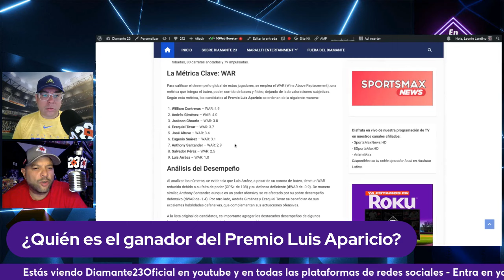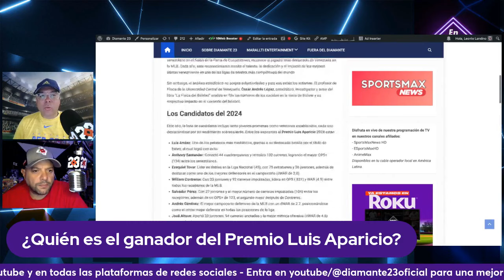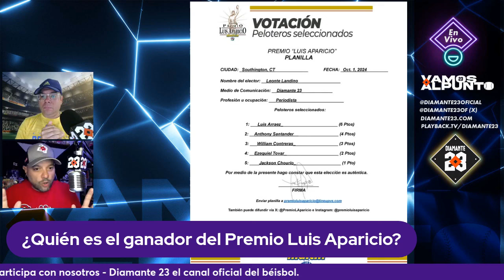Luis Arraéz, Anthony Santander o William Contreras: ¿Quién gana el Luis Aparicio? - DIAMANTE 23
Luis Arráez, Anthony Santander y William Contreras son los favoritos para el Premio Luis Aparicio 2024. Candidatos y los votos de Leonte Landino y Gilberto González en Vamos Al Punto, de Diamante 23.

MLB EN VIVO, SIN FILTRO, Vamos Al Punto, Lo Mejor de Esta Semana, Béisbol VE, Winter Ball, El Anotador y Fuera Del Diamante son producciones de Diamante 23, miembro del Club 11:11.